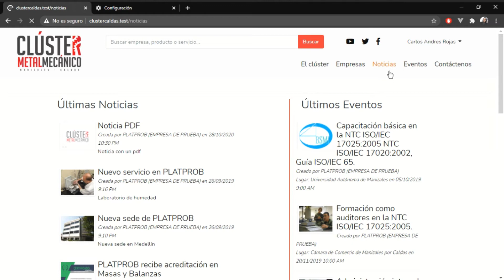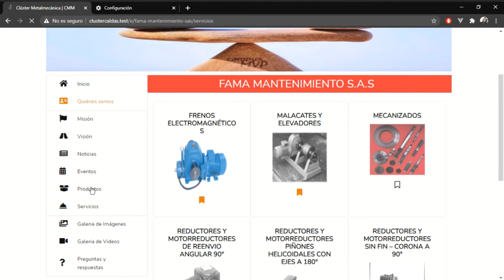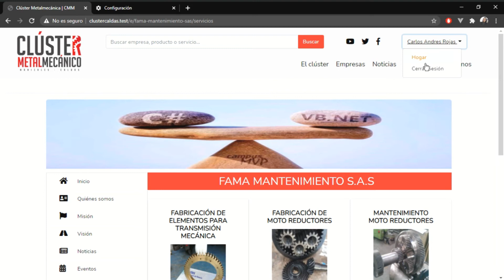Cómo guardar elementos como favoritos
Aprende a guardar tus elementos favoritos en la plataforma del Clúster de Metalmecánica